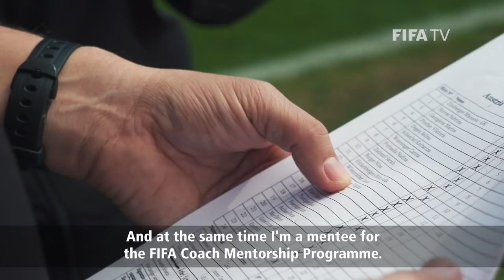A perfect fit' for two women's football coaches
As part of FIFA's Coach Mentorship Programme, Tahiti coach Stephanie Spielmann and Belgium manager Ives Serneels recently continued their partnership at the Cyprus Cup.